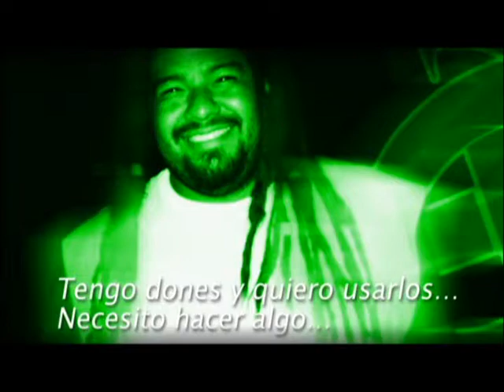fili hominis discipulado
promo para el discipulado de este año.

musi'Ka:
impossible by manafest